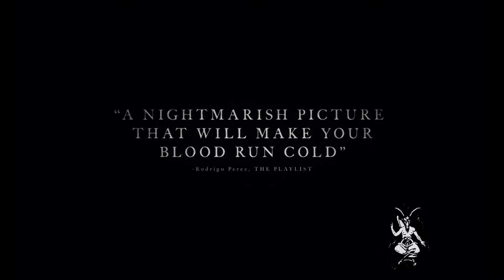Review - Crítica, filme: A Bruxa [The Witch] 2016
Minha opinião sobre este filme que tinha tudo para ser ótimo, mas que foi um fiasco.

David Bassotto